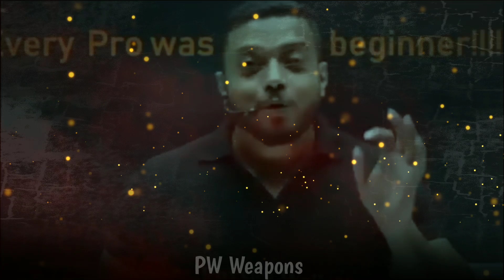उस लड़के ने कर दिखाया 🔥 - Rajwant Sir l PW Weapons